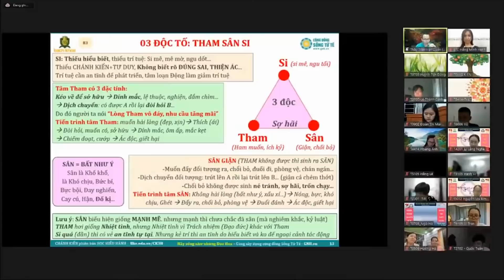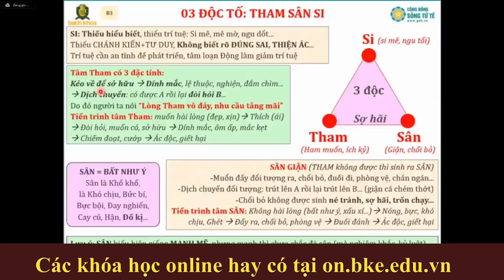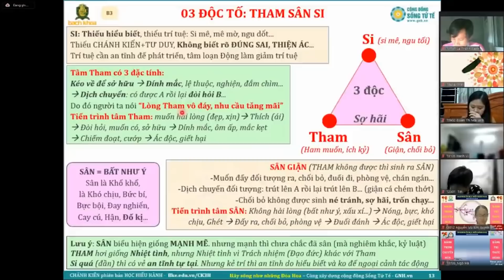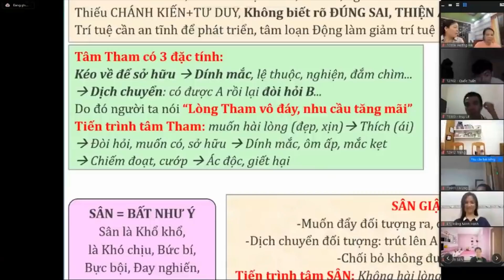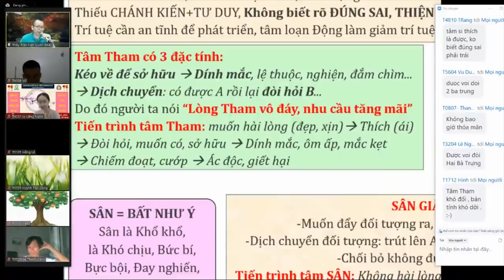BẢN CHẤT của ĐỜI SỐNG này là gì? Làm sao để sống 1 đời BÌNH AN HẠNH PHÚC